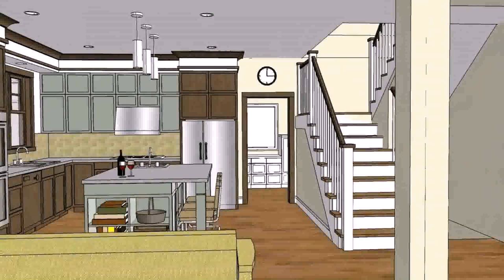Simple Houses Design And Floor Plans - Gif Maker DaddyGif.com (see description)